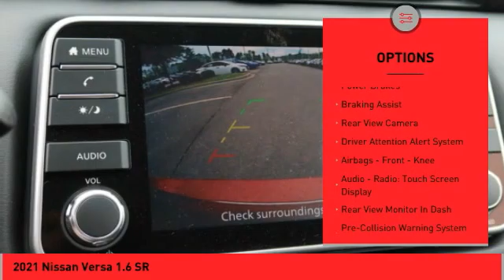2021 Nissan Versa Asheville NC ML876445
2021 Nissan Versa 1.6 SR

2021 Nissan Versa 1.6 SR Scarlet Ember Pearl Metallic 4D Sedan FWD CVT 1.6L 4-Cylinder DOHC 16V 32/40 City/Highway MPGQualifying New or Non-Certified Used Nissans bought here and serviced at a FAMILY STORE receive our FULL ANDERSON FAMILY PLAN at NO COST to YOU! Our full family plan includes: 3-Day Vehicle Exchange*Lifetime Oil Changes*Lifetime Service Loaners (with $300+ Service)*Lifetime Car Washes(with Service)*MUCH MORE! (Value exceeds $1,000 in first years of ownership) Call us at or visit us at Fred Anderson Nissan of Asheville - 629 Brevard Rd Asheville, NC 28806 to learn more! Our # 1 goal is to help you find the vehicle you love at a price you can afford wrapped in a deal you don't want to walk away from. All prices exclude tax, tag, license, title, and registration for your state; NC inspection (up to $30 on used vehicles), dealer-installed tint ($299), and admin ($649) fees. All vehicle internet pricing is subject to change and requires standard financing through NMAC (conditions apply for Special Rate financing). From time to time in the transfer of data on the internet there are errors, the dealer is not responsible for errors in advertised price. See dealer for complete details.Welcome to Fred Anderson Nissan of Asheville - We're so happy you're here! Whether you stopped by because you are looking for a reliable, honest Nissan dealership in NC, or you're just browsing for your next dream car, we are ready and willing to do whatever we can to help make your experience a truly exceptional one. We typically stock over 300 new and 100 used vehicles DAILY and work with over several different banks to help ensure you get your best deal! (Production and transportation limitations beyond our control may cause inventory levels to vary). We are proud to serve our neighboring customers in Asheville, NC, along with our customers throughout the Black Mountain, Mars Hill, Weaverville, Waynesville, Hendersonville, Marion, Greenv